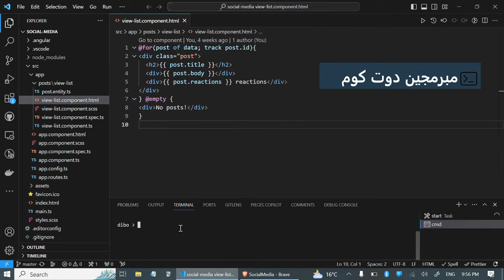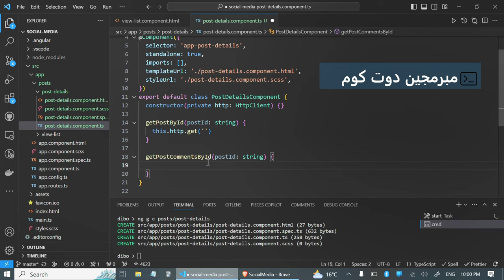8 creating a component for post details